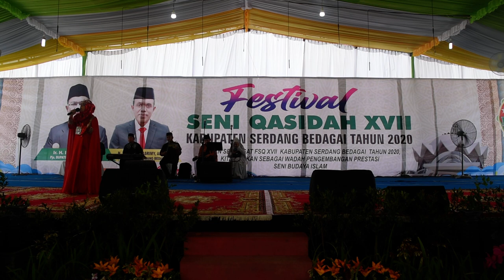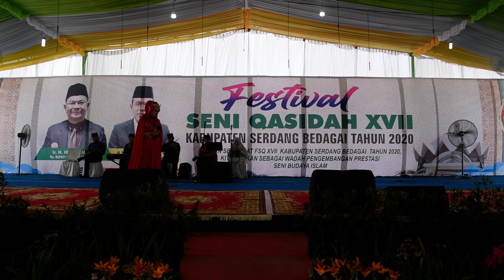Yunita Syahfitri Yani Koto - Fatwa Orang Tua